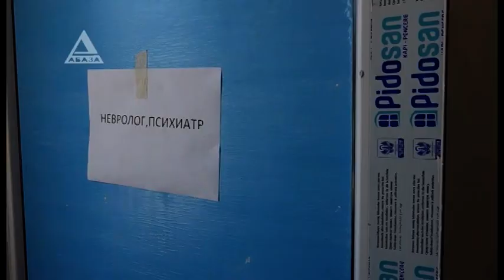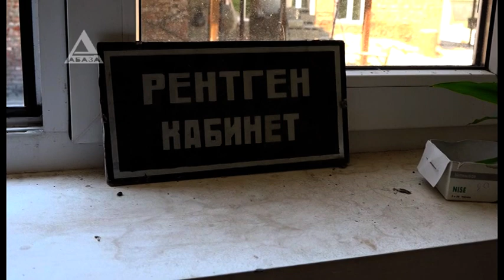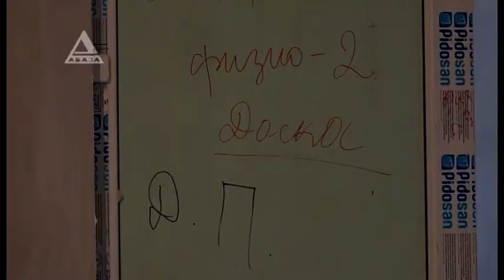Президентская инспекция. Рауль Хаджимба с рабочим визитом посетил город Ткуарчал